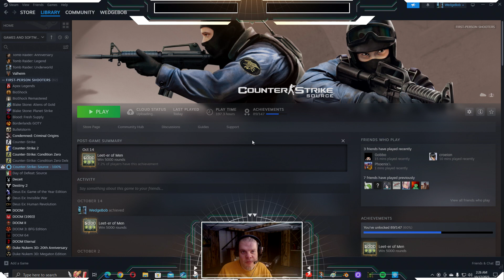WedgeBob Plays Counter-Strike: Source - Hostage Rescue - CS_Assault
Good morning, everybody!  WedgeBob here, Survival_Panda!  Today, we are going to play Counter-Strike: Source.  Here, we will be doing hostage rescue with the map "Assault" or CS_Assault.  We are going to be on both teams, starting with Team Terrorist, followed by Team Counter-Terrorist.  Both teams will have 20 minute time limits, along with their own respective objectives to win each round.  With all this in mind, let's buckle up, let's full send, and let's get in here, and have fun this morning!  UwU!!  \o/